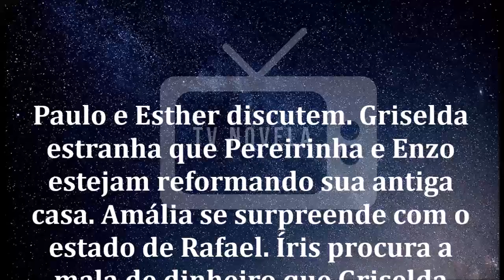🔷 Fina Estampa 21/05/2020 | Capítulo 51 | 21 de Maio | Quarta-Feira| Resumo